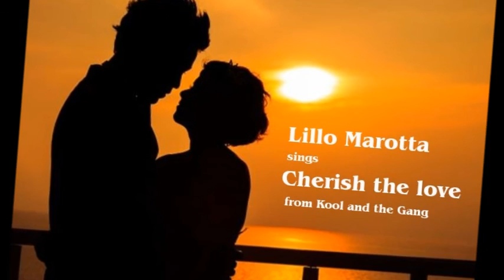Cherish the love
Lillo Marotta sings - Cherish the love - from Kool and the Gang